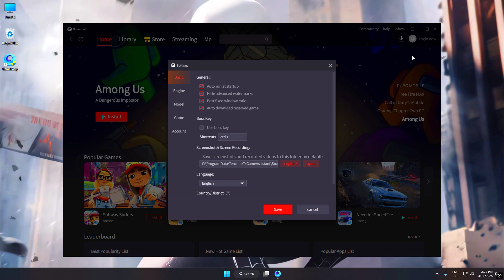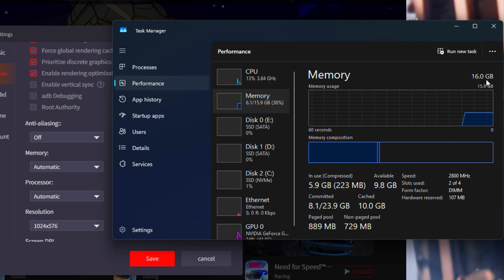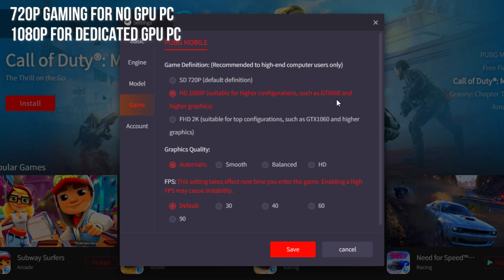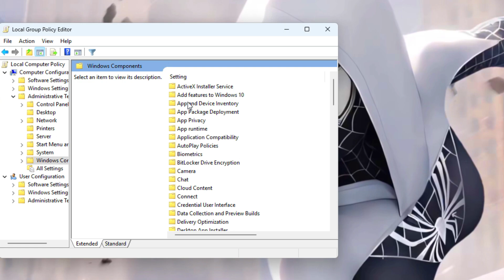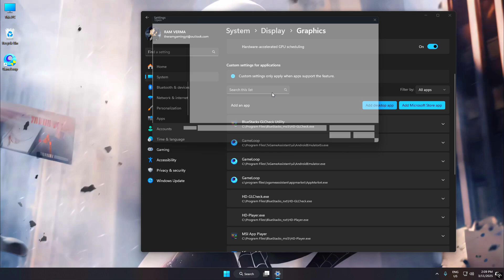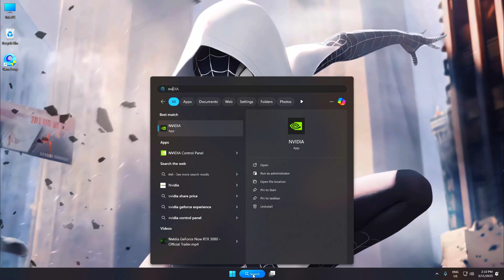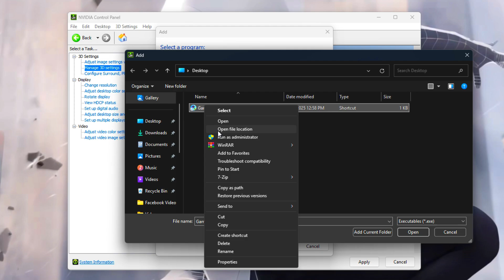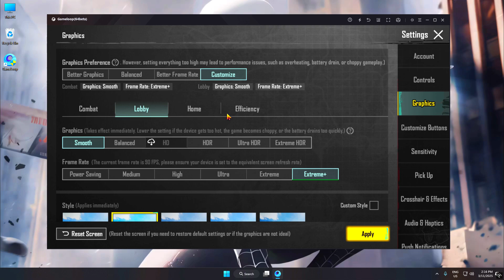Gameloop Best Settings For Low End PC | Gameloop Emulator Optimize For Performance 2025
In this video, we'll show you the best Gameloop settings for low-end PCs to optimize performance and get the ultimate FPS and fix lag. We understand the frustration of playing your favorite mobile games on Gameloop with lag and low FPS on your low-end PC. That's why we've put together a step-by-step guide to help you adjust the Gameloop settings.

Timestamps:
0:00 Introduction
0:50 Gameloop Best Settings (Basic)
1:12 Gameloop Best Settings (Engine)
3:21 Gameloop Best Settings (Model)
3:34 Gameloop Best Settings (Game)
4:01 Off Windows Background App's
3:41 System Configurations Settings
5:12 Windows Graphic Settings
6:27 Optimize Nvidia control panel
8:46 Best in game Settings For Low End PC
9:23 Outro ( thank you for watching )

• My Mic
• My Chair
• My Camera
• My GPU
• My CPU

2.

gameloop emulator settings